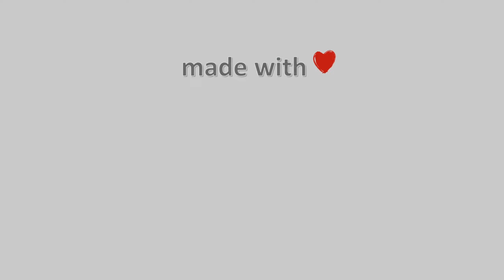26-Μαΐου-2022, Πάνορμος Σκοπέλου Timelapse, Timelapses.gr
Η κάμερα βρίσκεται στον Πάνορμο Σκοπέλου με προσανατολισμό νοτιοδυτικά, στο βάθος βλέπουμε την βόρεια Εύβοια ενώ αριστερά υπάρχει ένα φυσικό λιμανάκι.
Ιδιοκτησία – Χορηγία: Χρήστος Σταμάτης – Meteo Thessalia Team